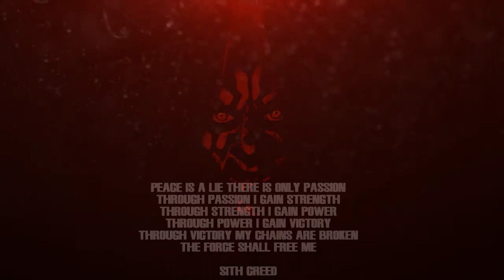Trippin' on OE #5